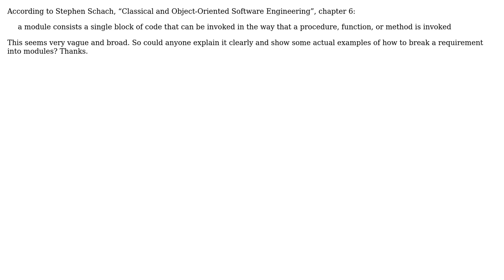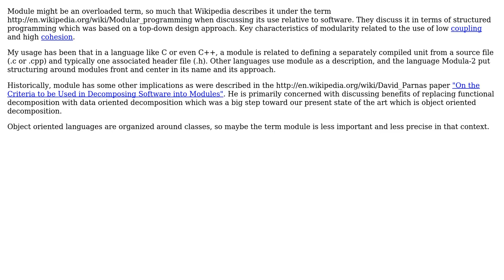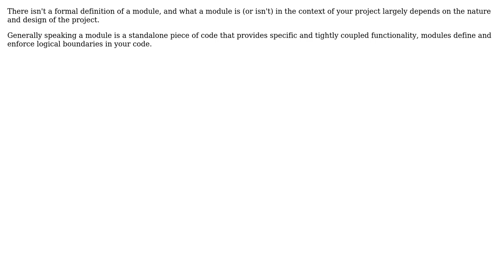Software Engineering: What actually is a module in software engineering? (3 Solutions!!)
Software Engineering: What actually is a module in software engineering?

With thanks & praise to God, and with thanks to the many people who have made this project possible! | Content (except music & images) licensed under CC BY-SA | Music | Images & others | With thanks to user theD user Roc Marti user Hoan user DeveloperDon user Boann and the Stack Exchange Network Trademarks are property of their respective owners. You are responsible for your own actions.